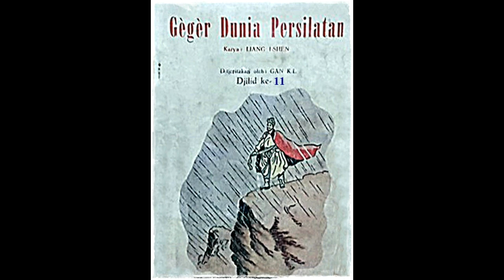Seri Cerita Silat Geger Dunia Persilatan Jilid 11